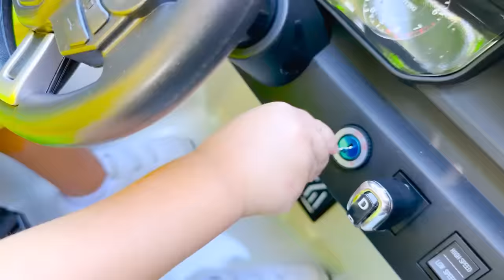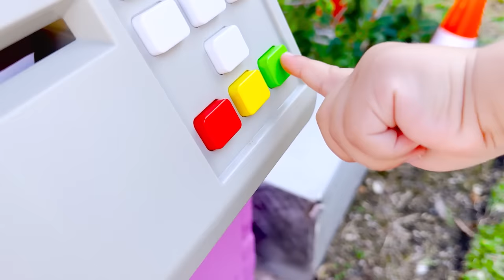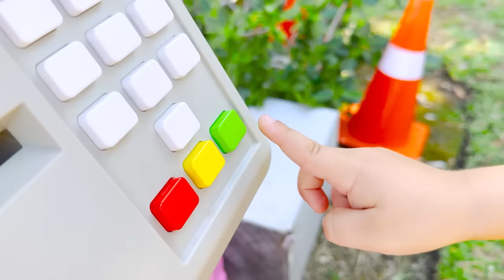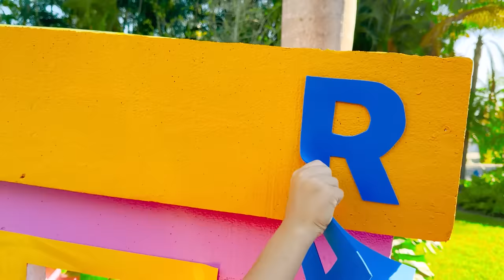Niki y Chris juegan con 50 paseos en autos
Gracias por ayudarme a hacer este video.